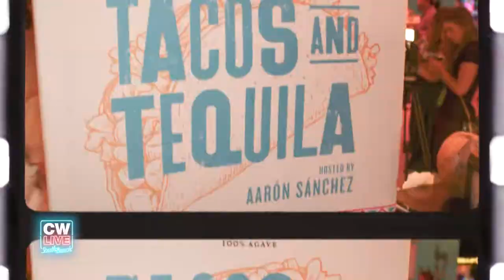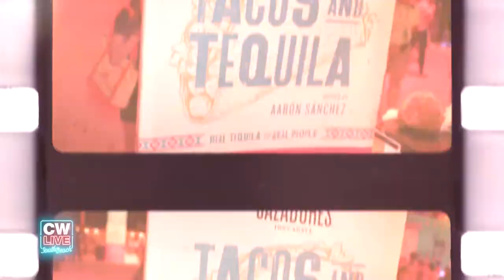CW LIVE @SOBEWFF - Tacos and Tequila featuring Aaron Sanchez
A match made in heaven: tacos and tequila on the sands of South Beach! To celebrate everyone’s favorite duo, we’ve tapped the exceedingly charming award-winning chef Aarón Sánchez to preside over this flavorful extravaganza.

Sway to the beat of the music while you sample more than a dozen of America’s best tacos created by an all-star cast of tastemakers! Sip on Tequila Cazadores cocktails while you salivate over variations of this perfect handy snack using succulent lechon, tender pollo, and flavorful carne. From savory to sweet to spicy and crispy - we have a taco that is guaranteed to leave you seeing stars during this walk-around soirée celebrating Mexico’s most iconic dish.